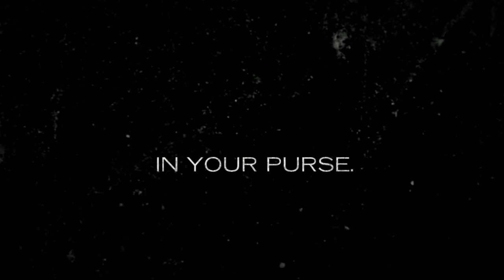Capture Point-and-Shoot and Camera Phone Photos that Rock!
Get Creative and Make the Most of the Camera You Have With You

There's a saying, "The best camera is the one you have with you." Have you heard it? It doesn't matter what camera you have, whether it's an inexpensive point-and-shoot camera or the one that's on your phone, you have the equipment you need to take amazing photos! In this self-paced online workshop, "On the Spot | Making the Most of Your Point-and-Shoot and Camera Phone," you'll learn how to customize your camera settings and turn snapshots into fab-shots!

If you want to capture super cool photos with the camera you have with you, then this workshop is for you!